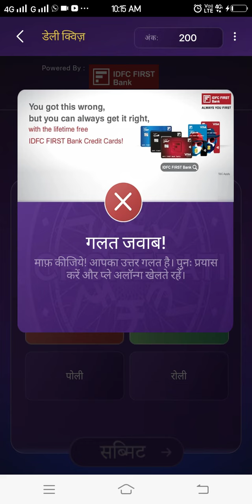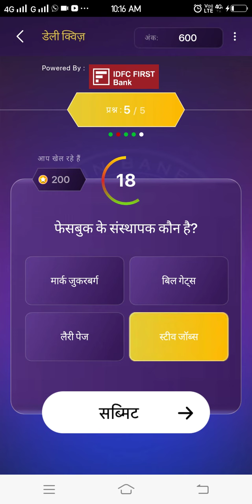27 September KBC IDFC Daily Quiz | Kaun Banega Crorepati IDFC Offline Daily Quiz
27 september 2022 kaun banega crorepati idfc daily quiz with answer .
27 september kbc offline daily quiz
Published by : Bhavyashri News